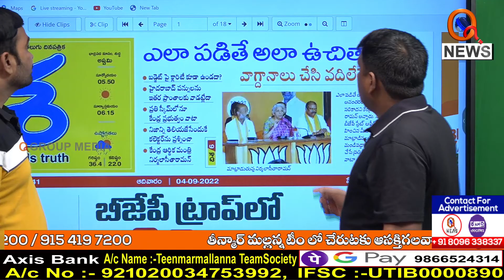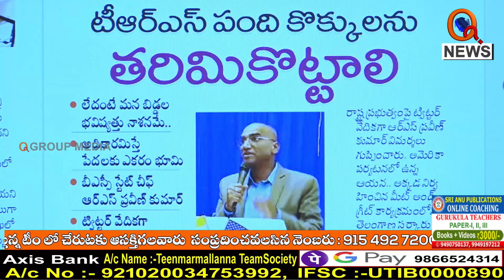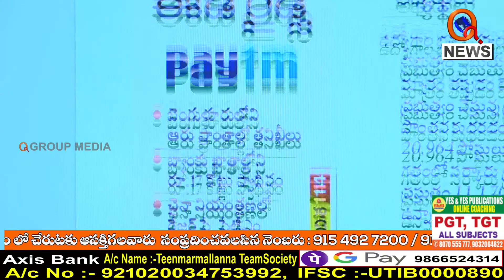Morning News Updates : DISHA E Paper Highlights 04-09-2022 | Mallanna | News Headlines – QNEWS